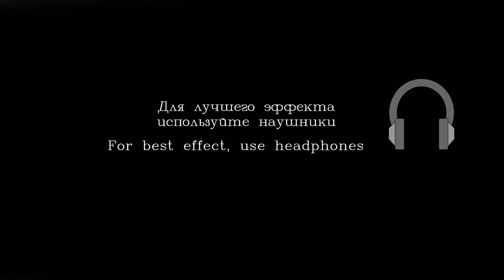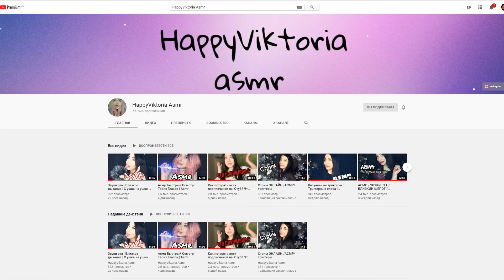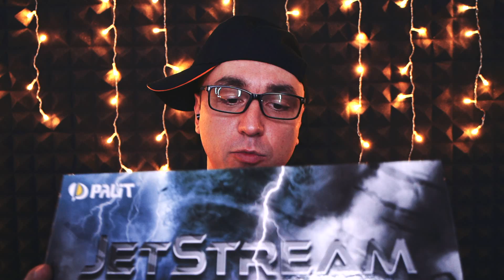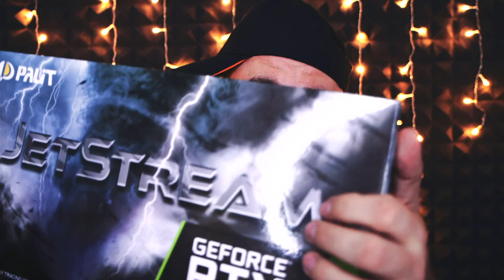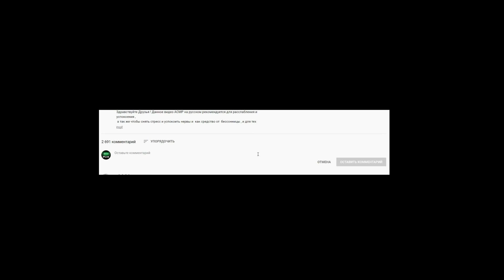АСМР Ролевая Игра - Магазин На Диване! 1000 Триггеров! / ASMR Role Play Trigger Store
Здравствуйте, Друзья! Это видео АСМР на русском - для мурашек, расслабления и сна, а так же чтобы снять стресс и успокоить нервы, это надёжное средство от  бессонницы. Я помогу Вам быстро уснуть (за 10-20 минут)!

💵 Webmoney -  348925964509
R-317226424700